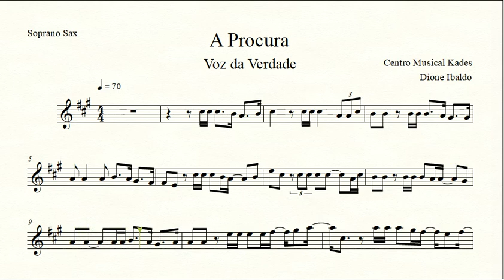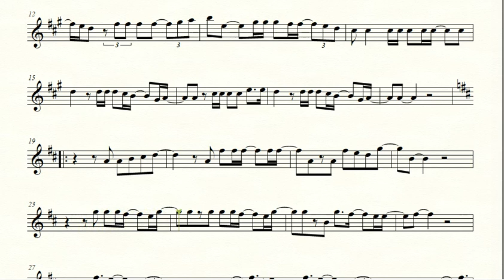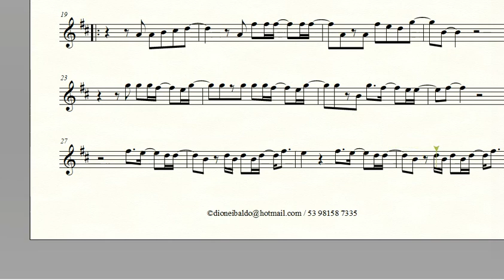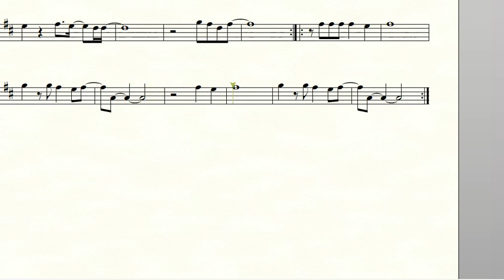Partitura A PROCURA - Voz da Verdade - Sax Soprano